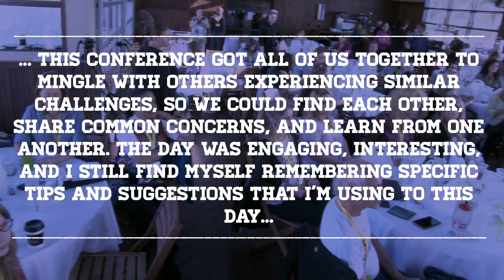The Freelance Conference - 2014 Testimonial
A lovely testimonial from a 2014 attendee to the Freelance conference about the speakers.

Are you ready for FreeConATX 2015?